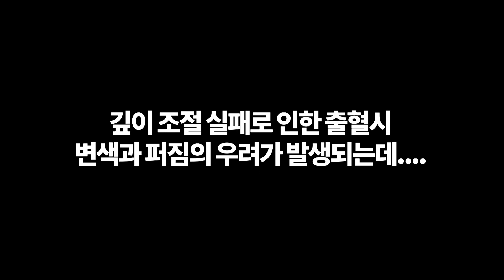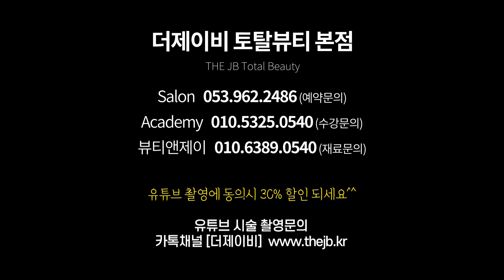50~60대 중년여성이 원하는 눈썹디자인? 리얼엠보눈썹 반영구화장!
안녕하세요 더제이비TV  입니다~!
이번영상은 50대 중년 여성 고객님의
엠보눈썹 시술 영상이랍니다~!

오랜만에 자연스러운 엠보눈썹반영구 시술 영상인데요

✚인스타그램
대구본점 대표원장님계정

✚네이버 '더제이비' 검색